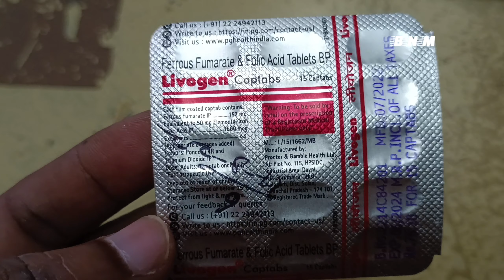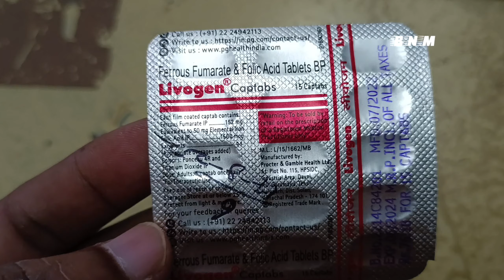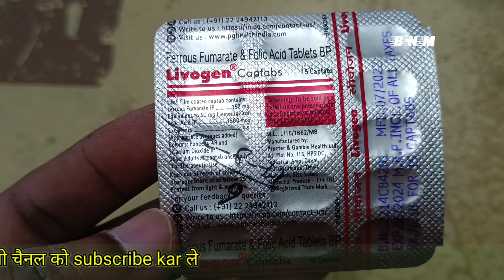Livogen tablet uses in hindi | livogen tablet uses in pregnancy | livogen tablet benefits l livogen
Livogen tablet uses in hindi | livogen tablet for pregnancy | livogen tablet benefits | livogen tablet price